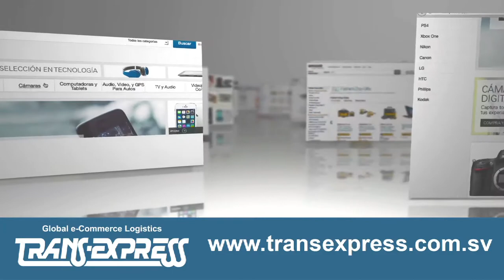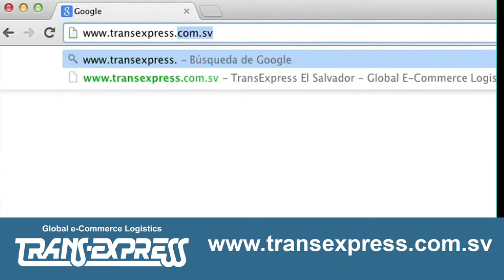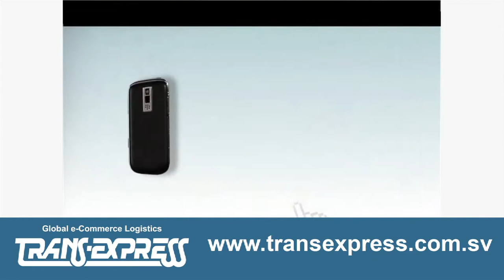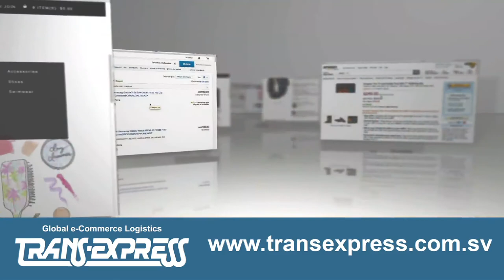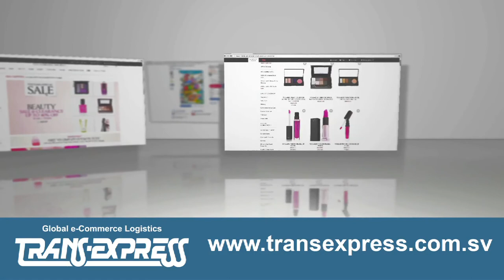Trans-Express de El Salvador.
Somos tu mejor opción en compras por internet con más de 32 años de experiencia te ofrecemos múltiples beneficios en precios, tiempos de entrega y distribución de tus compras a nivel nacional, visita nuestra página web y regístrate totalmente gratis.

Disfruta de la experiencia de comprar por internet ¡Trans-Express te lo trae!